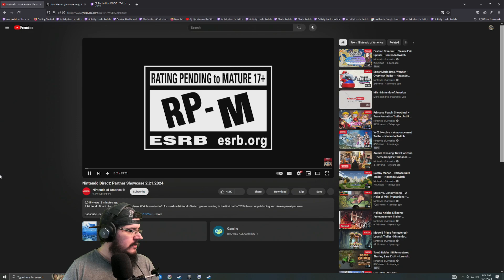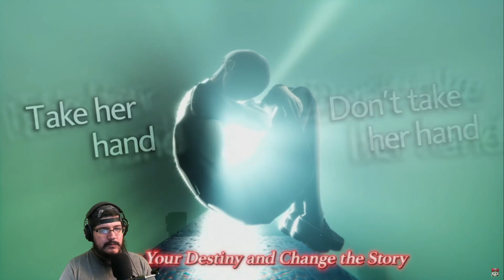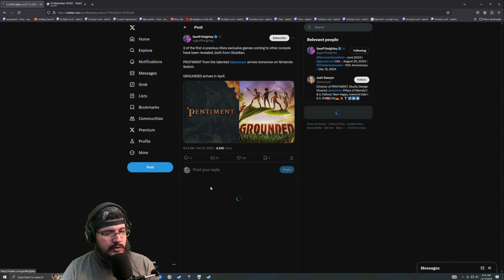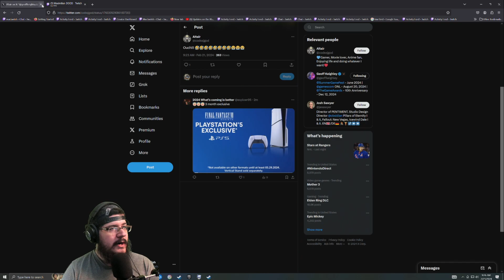MAC REACTS: Nintendo Direct Partner Showcase (February 21st, 2024)